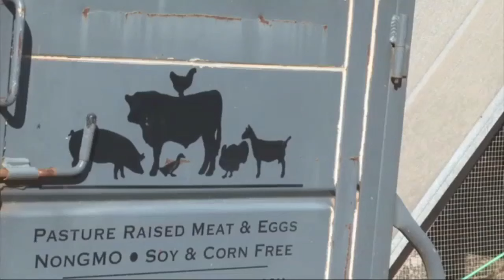Bill to create entity to operate Alabama Farm Center in Warrior gets committee approval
The House Economic Development and Tourism Committee gave favorable approval to a bill that would create the Agriculture Exhibition Center Corporation. The Corporation would operate the Alabama Farm Center, which is slated to be located at the Hallmark District in Warrior -- MORE